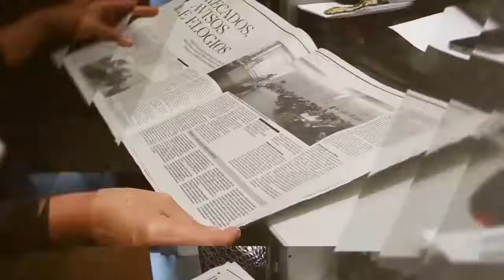Estudo diz que PSD deverá ganhar as eleições regionais com poucos pontos de avanço em relação ao PS